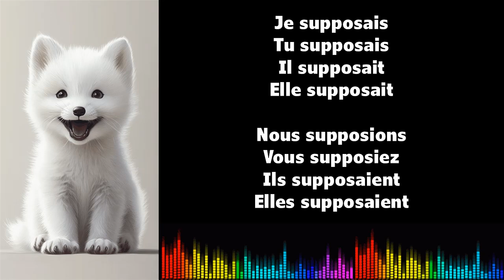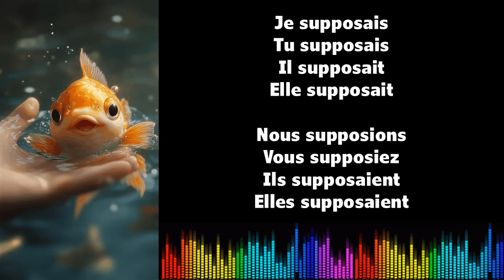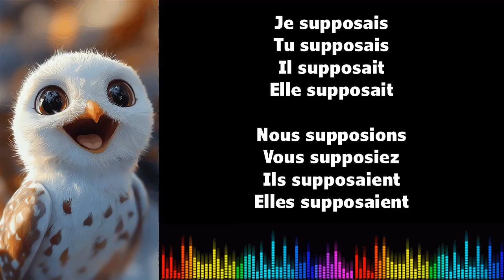♫ J'apprends le français ♫ Conjugaison I SUPPOSER I Imparfait